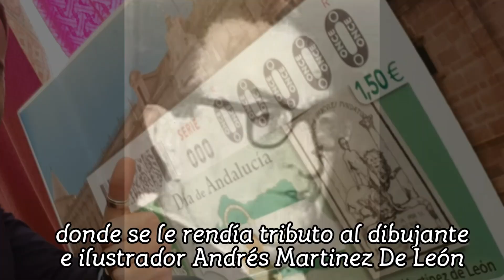Viajando con Chus Fernández #1. Especial Día de Andalucía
Espero que disfrutéis del video "Viajando con Chus Fernández" #1. Especial Día de Andalucía.